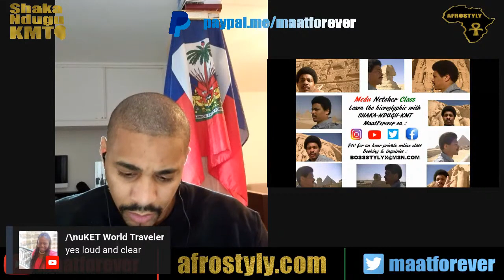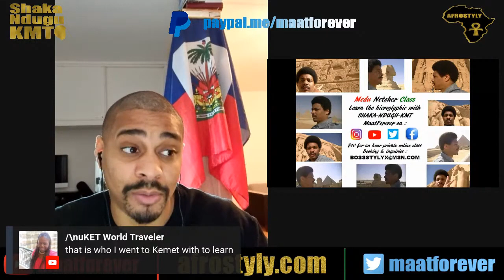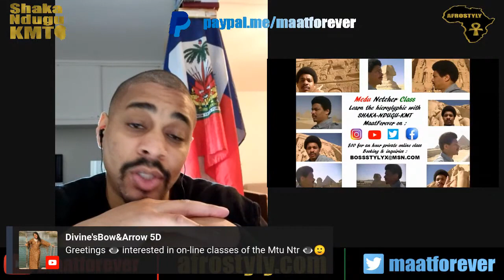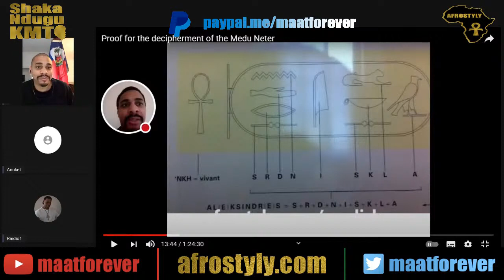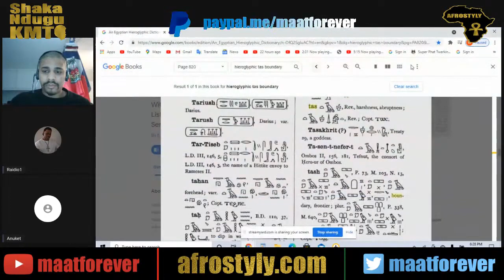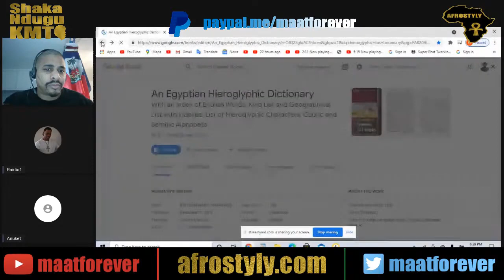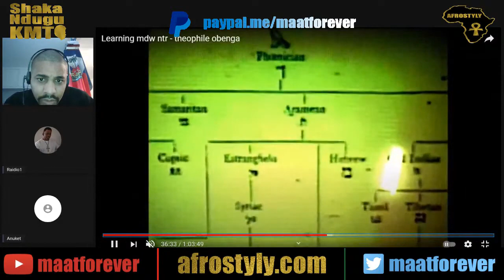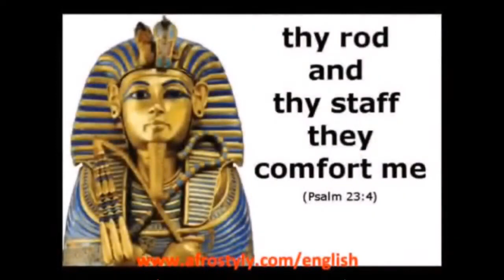History through the ancient language called Medu Neter (Hieroglyphic)